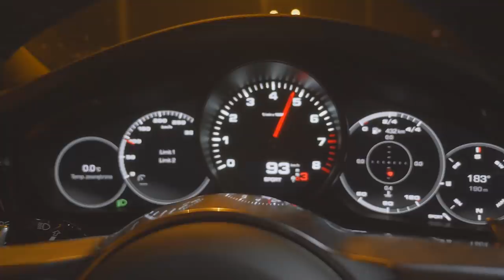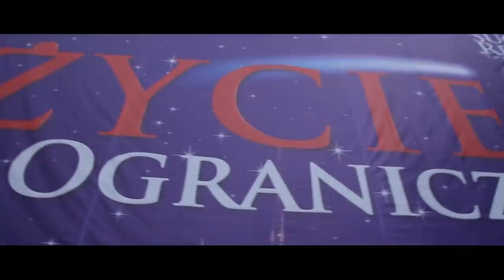KOCHAM CIĘ, ALE PODPISZ TO - Łukasz Milewski #31 Business Rider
O życiu i biznesie, podpisywaniu umów i rozwoju rozmawiam z Łukaszem Milewskim.

W tym odcinku Biznes Ridera spotkałem się z Łukaszem Milewskim organizatorem eventów rozwojowych i motywacyjnych. Rozmawialiśmy m.in o miejscu biznesu w życiu, a także o tym dlaczego warto podpisywać umowy.

Z tego odcinka dowiecie się także, po co ludzie się szkolą i dlaczego trzeba szkolić się u praktyków.

Podzielcie się w komentarzach, czy rozmowa z Łukaszem była dla Was wartościowa.